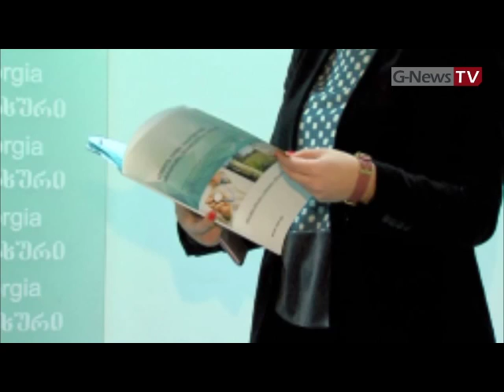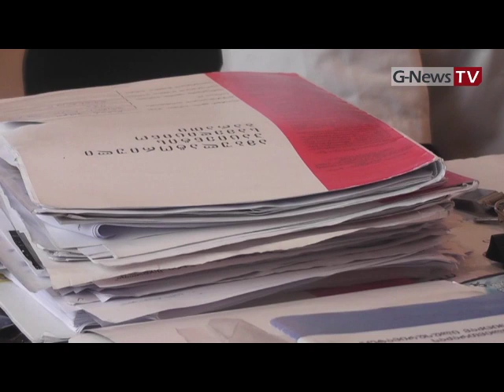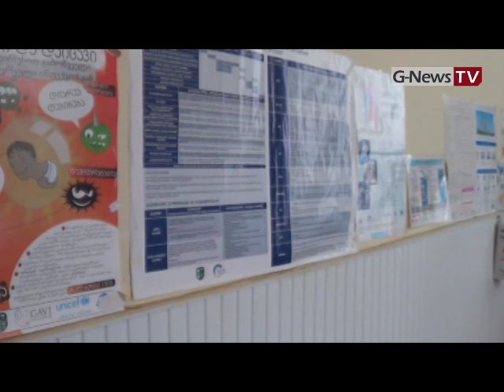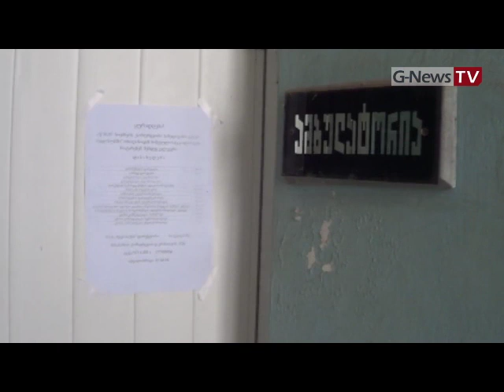არჩევანი მე მეოთხე გადაცემა